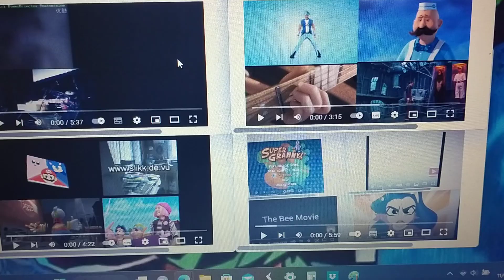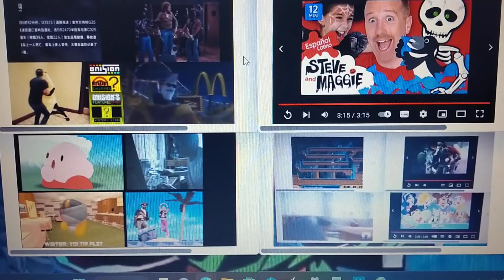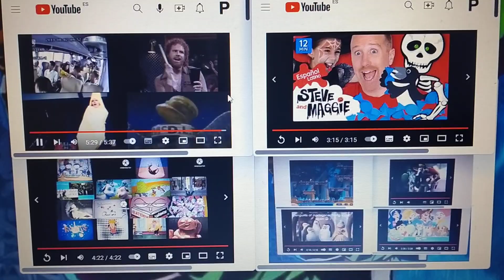Annoying Gooses Super Side by Side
Matheus Aguiar First Channel